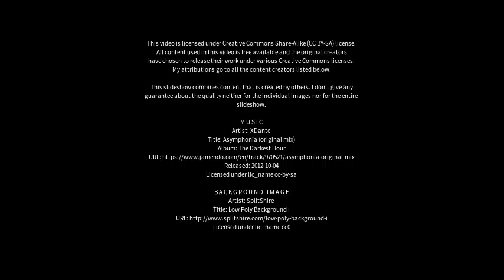Best places to visit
Best places to visit - General Pinedo (Argentina) Best places to visit - Slideshows from all over the world - City trips, nature pictures, etc.